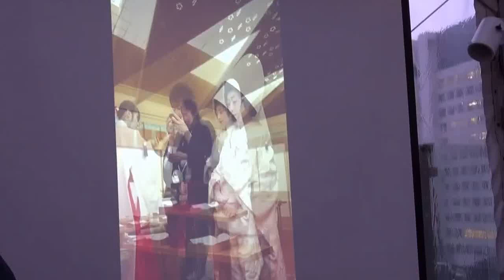Wakaba and Tetsuya Miyamoto Manhattan wedding party. Cake from Erin McKenna's Bakery.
Saturday, March 18 2017. Wedding party at the Monarch Rooftop Lounge located right by Macy's in New York, New York.

Wakaba read this article online
last June in Tokyo, a month before she ever met Miyamoto sensei for the first time. She wrote right away in her "wishlist," "I want to have this cake from Erin McKenna's for my wedding party in Manhattan in the near future!" And it came true after 4 months she wrote that in her notebook. Dreams do come true if you really wish for it from the bottom of your heart!